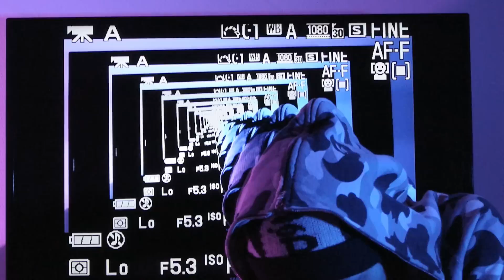Wal de Mar - immer das gleiche (101 Remix) [Musikvideo]